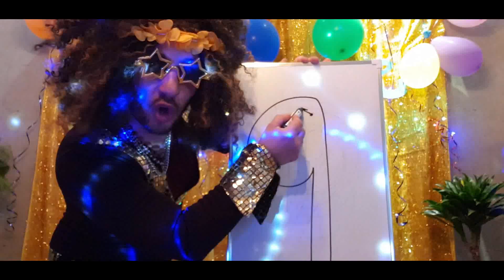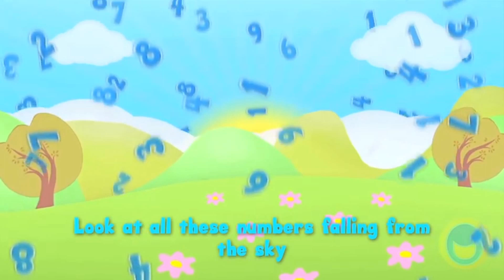Numbers - Number 9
In this video you can learn how to write and count the number 9. This video was created as a revision task for Kinder 2 during the covid19 situation. This video was specifically created for the class I am assigned to this year, and you can find some references to our class. However, it can be beneficial for students from Kinder 1 to Primary year 1.